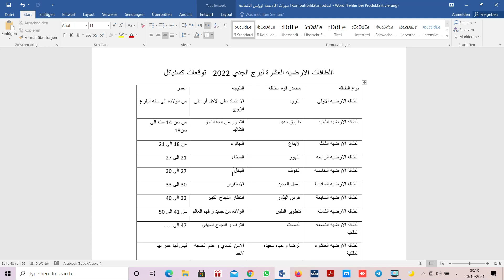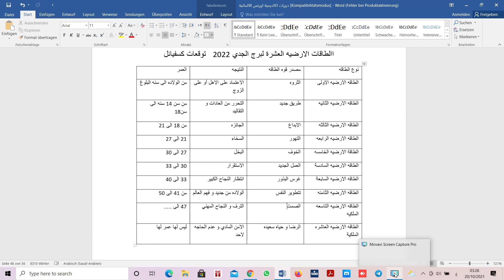توقعات برج الجدي 2022 ـ سارق الحظوظ كبير مدربين العرب موفق اراكيلي